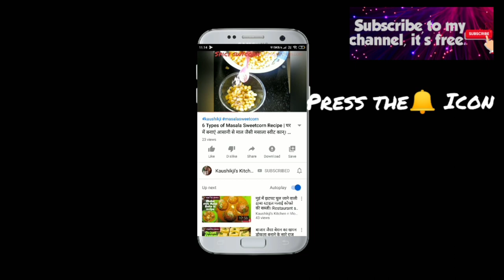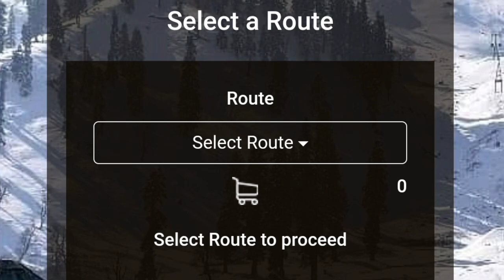Gulmarg Gondola Ride 2024/Phase1,2 full details/longest cable car/April-may tour of Kashmir/Tourist.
Gulmarg gondola ride. Kashmir vlog- May -june 2024 tour. 9days trip to Kashmir.

Kashmir day 3 trip to gulmarg
hotel stay - Albarq cottage
Kashmir scams are there so be aware of these scammers they will charge you so much in these pony rides.
slagging charges - 500 per hr
rent for shoes n jacket= 100
bike ride charges=500
rent shoes and jacket also because you can't trust the weather report there.

j&k tourism registration/renewal
Jammu & Kashmir Tourism places
Jammu & Kashmir Tourism Development Corporation
Tourism in Kashmir now
j k tourism online booking